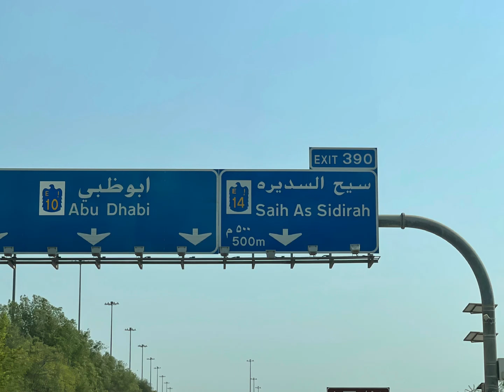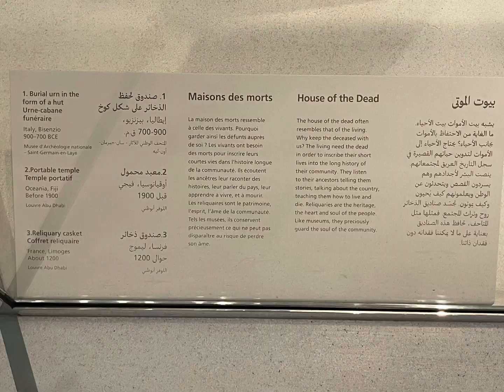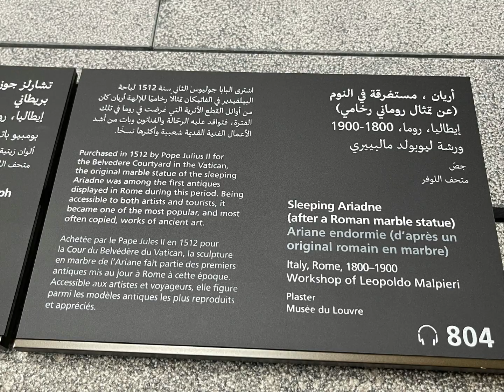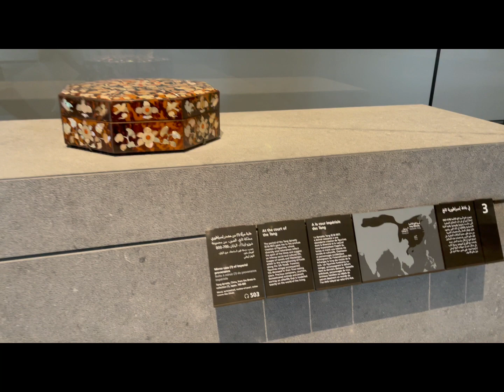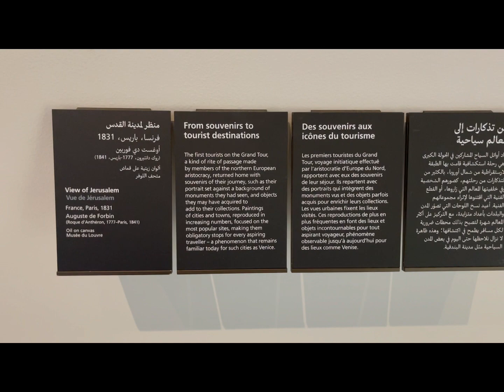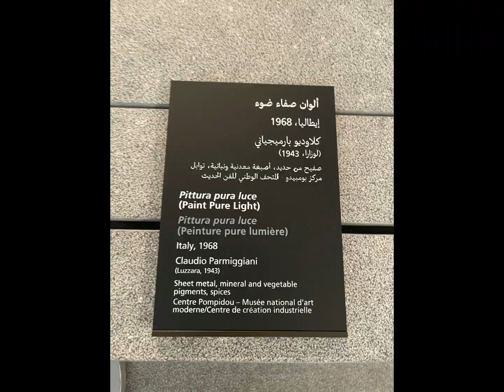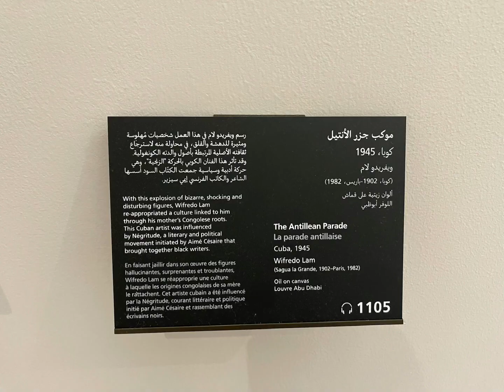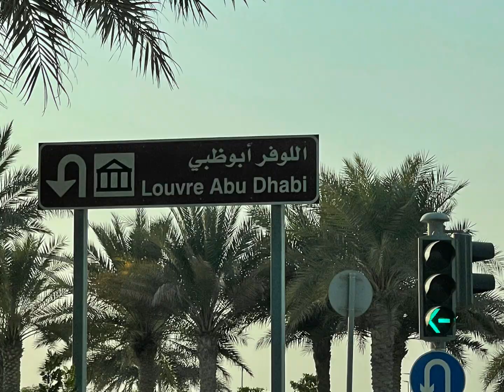Louvre Abu Dhabi || A Fria Vida’s Travel